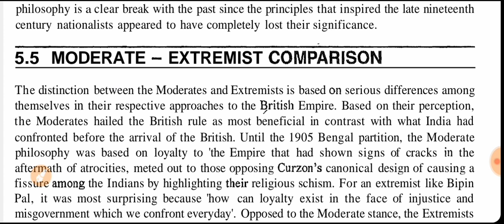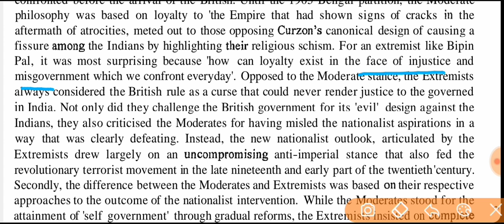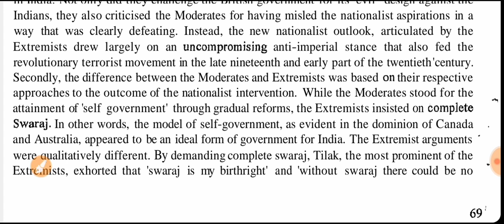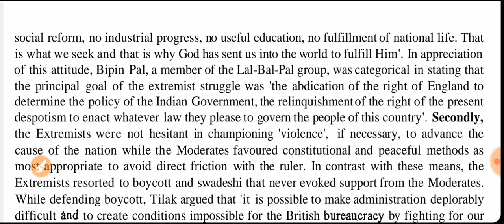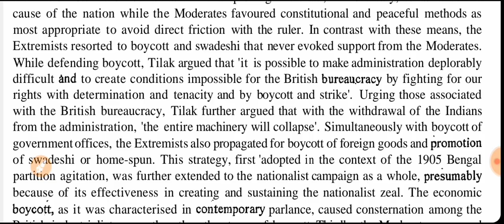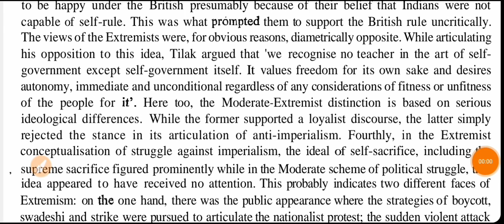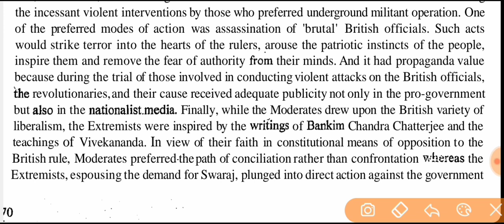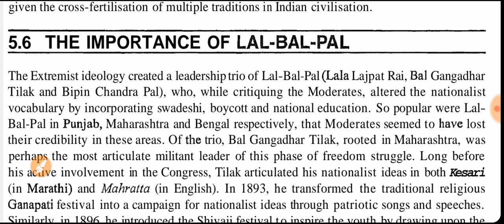The Moderates Extremists Split (हिंदी में )| India's Freedom Struggle| Moderates vs Extremists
The differences between the moderates and extremists in INDIA'S Freedom Struggle is explained in Hindi. The Moderates and Extremists Split in the Freedom Movement of India.